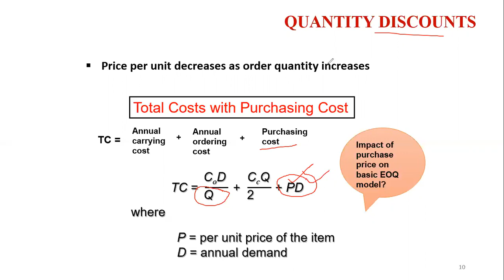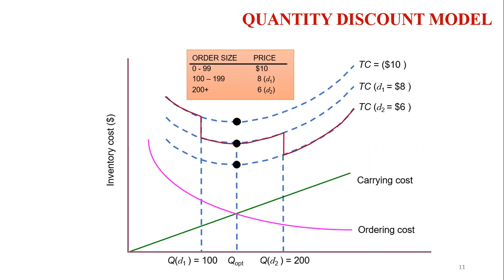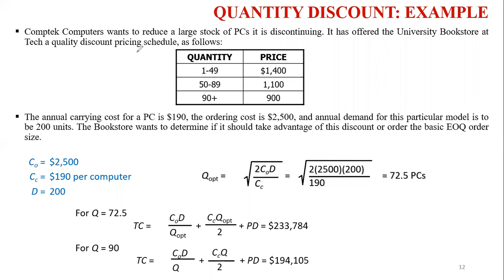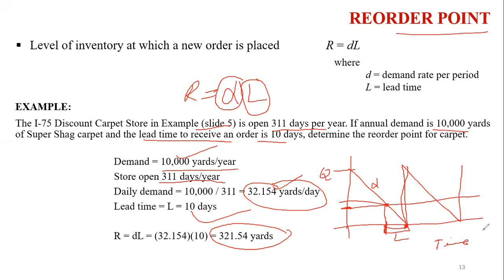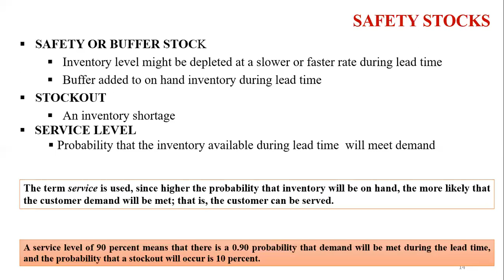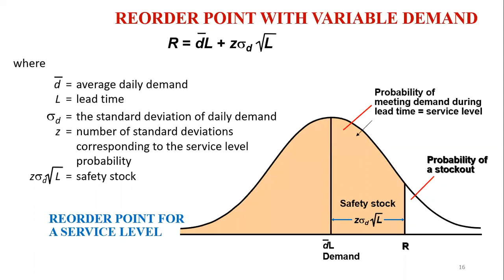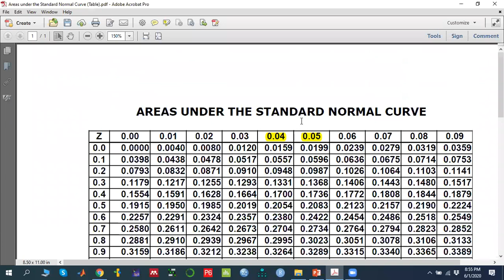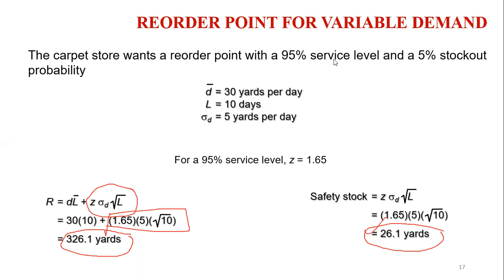Inventory Models (Cont...) Urdu / Hindi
Inventory Models